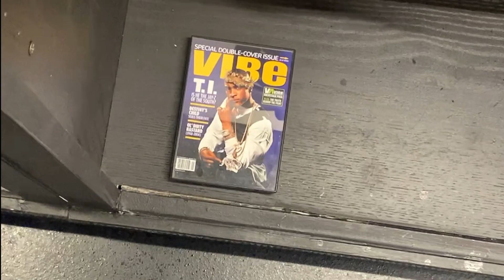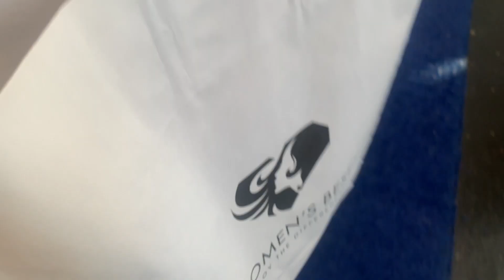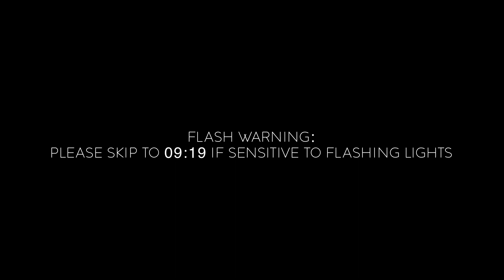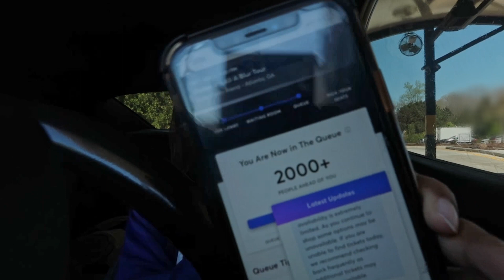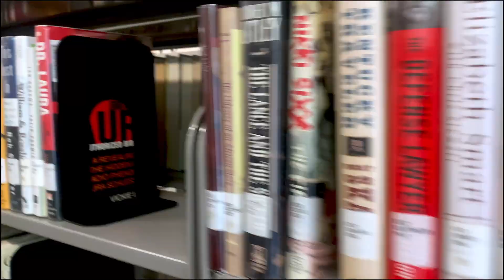COLLECTIVE VLOG: FUTURE'S ONE BIG PARTY TOUR, SO MUCH TO CELEBRATE, GETTING BACK IN THE GYM + MORE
FREQUENTLY ASKED QUESTIONS:
how old are you? 22 (at the timing of this video's upload)
         -camera? Canon T6/ iPhone XR/Canon G7X Mark ii
         -lens: Canon m50-18mm
         -lighting? Neewer 18" Ring Light/ Ubeezie Mini Ring Light

Time Stamps:
00:00-00:15 Intro
00:16-00:48 Trap Music Museum
00:49-03:20 Going to a Self Care Picnic
03:21-04:34 Take an OhmyGlutes Class With Me
04:35-06:09 Headed to Family Gathering (bday celebrations)
06:11-07:58 Bridesmaid Errands + CFA Car Talk
08:02- 09:19 Future Concert
09:20-11:22 Drake + 21 Tickets Presale
11:23-11:46 New Hair, Who This (appointment)
11:47-12:22 Headed to B-day Party
12:26- 12:33 Denim Painting
12:34-13:28 Getting a Library Card + Storytime About Old Card
13:29-14:04 Books I'm Loving + Book Browsing
14:05-14:52 Exploring Ponce With the Girls